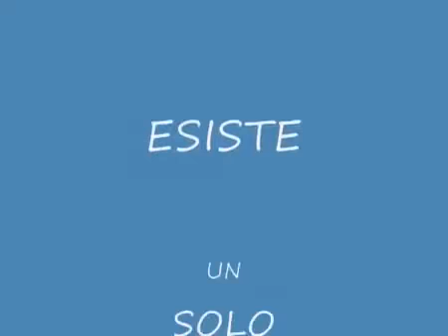RONALDO - 20 anni fa arrivava a Milano il FENOMENO!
Oggi, in questi minuti di vent'anni fa , Ronaldo veniva accolto dai tifosi Neroazzuri a Milano.
Il più forte giocatore che l'Inter abbia mai avuto!Ed uno dei più forti MAI NATI!!!
C'è SOLO un FENOMENO!